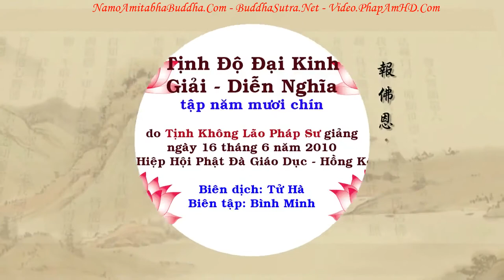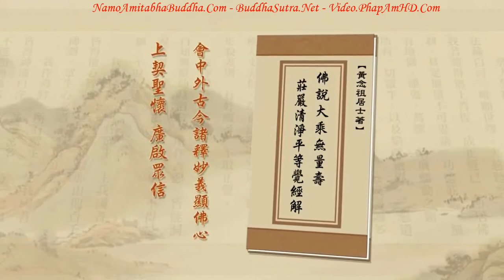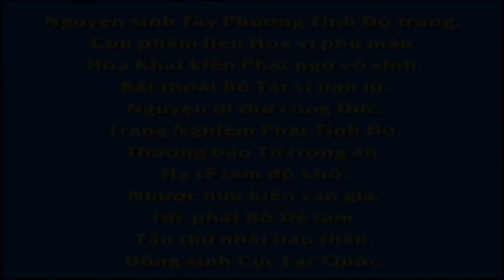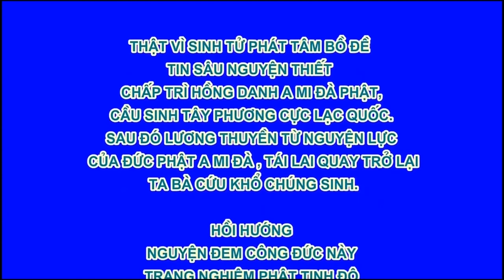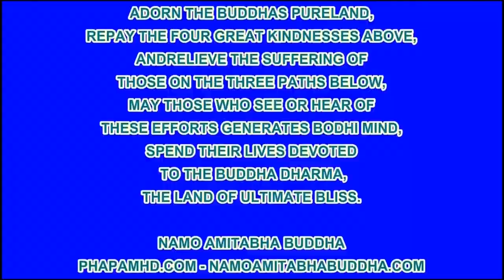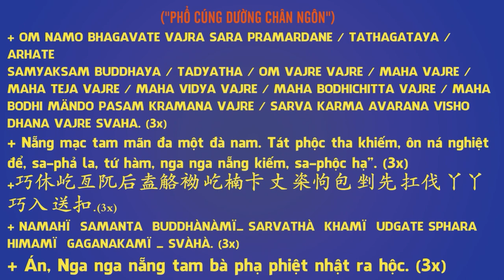TẬP 059, Chân Tâm Ở Đâu, Tịnh Độ Đại Kinh Giải Diễn Nghĩa, Diệu Âm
卍 Namo Amituofo
卍 Namo Amitabha
fb. com/hoathuongtinhkhongkhaithi